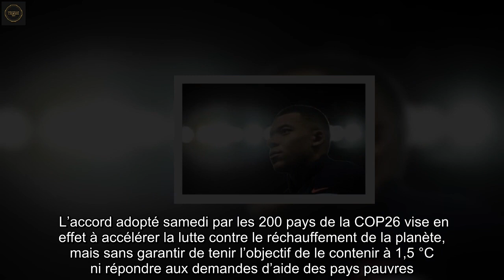Cinq infos dans le rétro : cinquième vague, raz-de-marée bleu et douche écossaise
Week-end prolongé oblige, vous n’avez pas ouvert un site d’infos depuis bien longtemps. Pas de panique, on est là pour la session rattrapage. Voici les cinq infos qu’il ne fallait pas rater ce week-end…  1. Bilan très mitigé pour la COP26   La « volonté politique » a manqué pour surmonter les « contradictions » entre pays, estime le Secrétaire général des Nations unies, Antonio Guterres. Le président britannique de la conférence s’est lui fendu d’un « désolé », se doutant que les critiques allaient fuser. L’accord adopté samedi par les 200 pays de la COP26 vise en effet à accélérer la lutte contre le réchauffement de la planète, mais sans garantir de tenir l’objectif de le contenir à 1,5 °C ni répondre aux demandes d’aide des pays pauvres. Du « bla-bla-bla », selon   Greta Thunberg…   L’info en plus : Notre envoyé spécial à Glasgow vous a fait vivre de l’intérieur la COP26 et ses à-côtés,   comme cette COP bis qui se tenait dans une église baptiste à vingt minutes de marche de la conférence officielle.  2. Inquiétante recrudescence de covid   Alors que la cinquième vague de coronavirus est désormais amorcée en France, Gabriel Attal a joué la carte de la prévention samedi soir. Invité dans l’émission On est en direct sur France 2, le porte-parole a indiqué que toutes les options étaient sur la table pour combattre l’épidémie, y compris donc le reconfinement. L’Europe tout entière est sur le qui-vive face à la dégradation de la situation sanitaire. Le préfet du Nord   a annoncé le renforcement des conditions d’entrée sur le territoire français depuis la Belgique pour lutter contre la propagation du Covid-19.   En Autriche, les personnes non vaccinées seront confinées à partir de lundi.   L’info en plus : La France peut-elle, à son tour, imposer des mesures contraignantes aux non-vaccinés ?   Nous avons posé la question à des experts.  3. La chasse dans le viseur   Une centaine de personnes ont manifesté samedi après-midi devant la mairie de Laillé en Ille-et-Vilaine pour réclamer des mesures drastiques de limitation de la chasse. La veille, la maire de cette commune avait interdit l’usage de la carabine sur l’ensemble de son territoire et la chasse à moins de 150 mètres des habitations. Insuffisant estime Jimmy Nedellec, du collectif Forest Shepherd, qui réclame notamment un « moratoire sur la chasse dans la commune » et une interdiction de tirs à moins de 500 m des jardins. Début novembre, un homme de 67 ans   est décédé après avoir reçu, alors qu’il circulait en voiture, une balle de calibre 9,3 mm, probablement tirée par un chasseur.L’info en plus : Mobiliser les chasseurs contre la délinquance rurale, c’est la proposition originale que le président de la Fédération nationale des chasseurs Willy Schraen souhaite proposer aux élus locaux lors du prochain congrès des maires.   On vous en dit plus ici.  4. Les tensions grandissent avec la Biélorussie   Depuis plusieurs jours, des milliers de migrants et migrantes du Moyen-Orient campent à la front